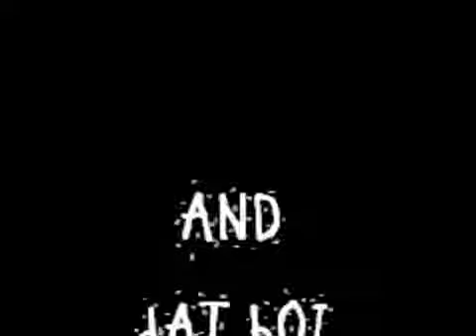THIS by SCOTTE wit RayRayZ an GANGsTA BARBIE